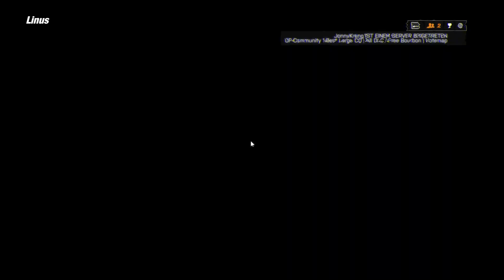Hochhaussprünge mit der AN-94 und der MP7 ★ Let's Play BATTLEFIELD 4 Conquest Large #152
Let's Play Battlefield 4 Multiplayer PC-Gameplay mit 60FPS 1080p HD in Deutsch/ German

Hier bekommt ihr feinste Battlefield 4 OnlineBattles freihaus von euren Prototypen. Wir rocken natürlich übelst ab und das wie immer mit einer gesunden Prise Humor ( ¬‿¬)

►Das Spiel im Original
►Bei Amazon Einkaufen (ohne zusätzliche Kosten) und uns unterstützen

"Da geht er hin, einer von Gottes eigenen Prototypen - ein aufgemotzter Mutant, der nie zur Massenproduktion in Betracht gezogen wurde: zu spleenig zum Leben und zu selten zum Sterben." -Hunter S. Thompson

★★★ Vielen Dank fürs Zuschauen - Eure Prototypen ★★★